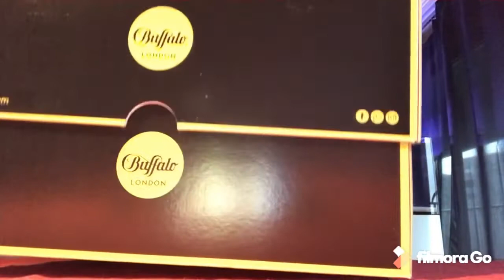Buffalo london moutarde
Buffalo london Classic 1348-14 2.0 moutarde nubuck sue la boîte le colorie est inscrit beige mai c’est moutarde en vrais c’est con de leur part de plus qu’il a une version beige reçue en cadeaux pour Noël mai la paire a été commandé sur le site yoox reçue en 1 semaine environs :-) vous pouvez me retrouver sur Instagram à ( bominnable ) ...